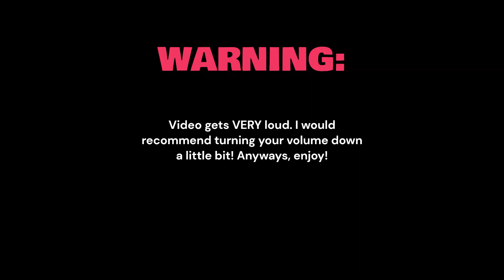Generation Trains Gameplay!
Trains are fast.